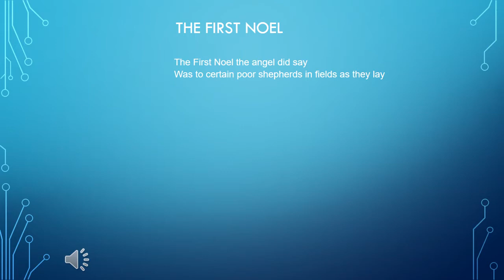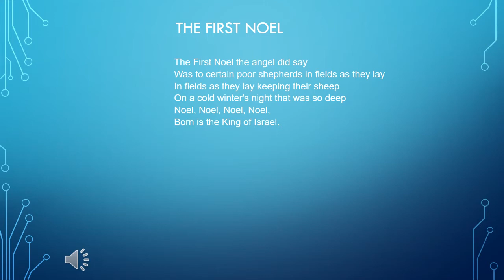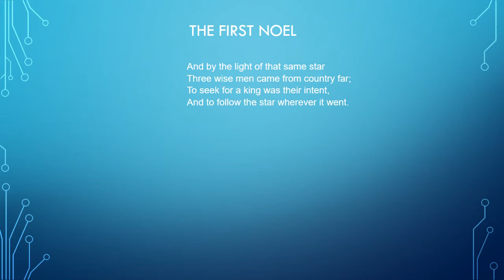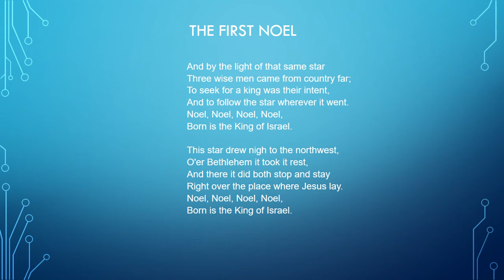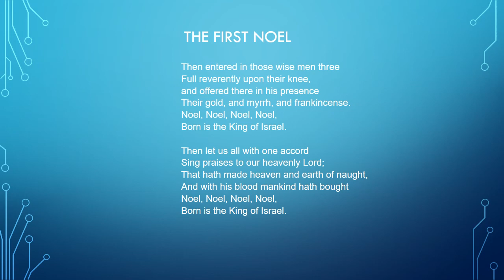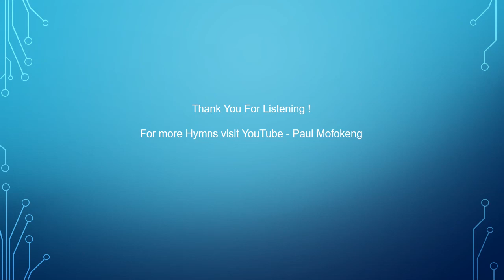The First Noel (Christmas Carol) - LP Mofokeng